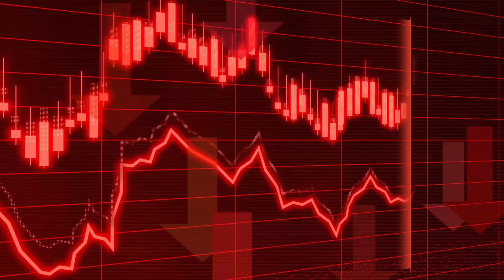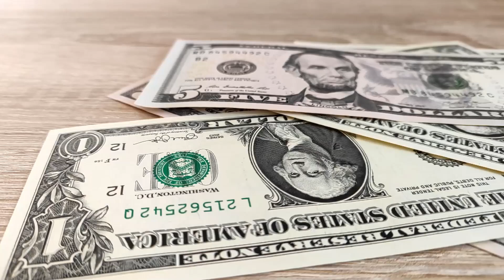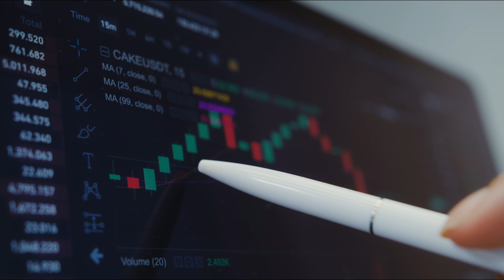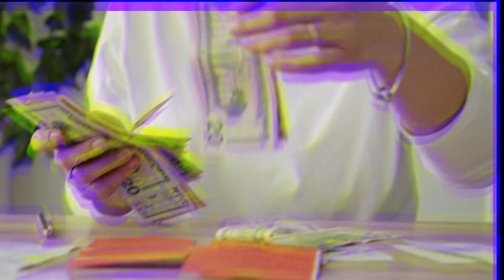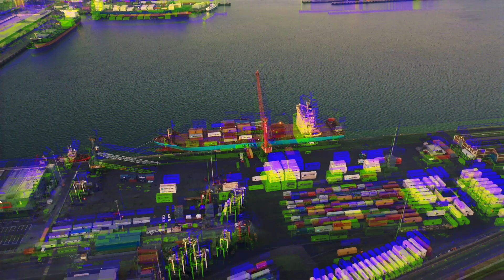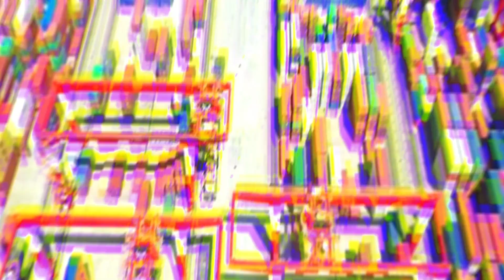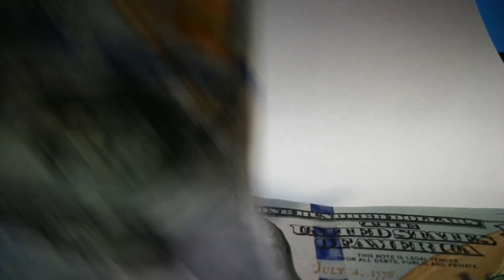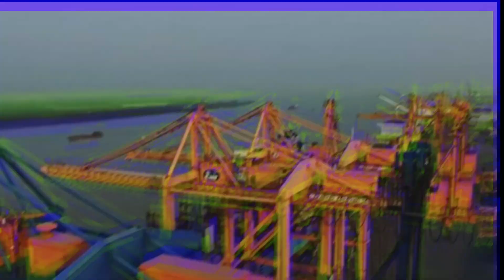China invests $7.2 billion in Malaysia’s superport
China has invested $7.2 billion in Malaysia’s superport, which will be used for the shipping and transporting of goods between East Asia and Australia. Beijing’s investment is one of the largest ever made in an infrastructure project.
The port is located on the east coast of peninsular Malaysia and will help facilitate trade with other is of Asia, Europe, and North America. It will also allow China to export its goods more easily to other countries in Asia.
Malaysia’s Prime Minister Najib Razak said this investment would help increase the country’s GDP by 1% per year over the next two decades.
They say that China is investing in the port to help Malaysia become more self-sufficient and independent from other countries. The goal is to make Malaysia an economic hub for East Asia to benefit from being less dependent on other countries' economies.
The project will also help reduce traffic congestion, improve freight efficiency, and create jobs for some 40 million people living in Malaysia by 2035.
Malaysia’s Port Klang Authority (PKA) has signed a Memorandum of Understanding with China Harbor Engineering Company (CHEC) to develop the country’s first integrated logistics and shipping hub in Port Klang.
The project Is expected to cost $7.2 billion and will take five years to complete. Work on the project will begin within two months.